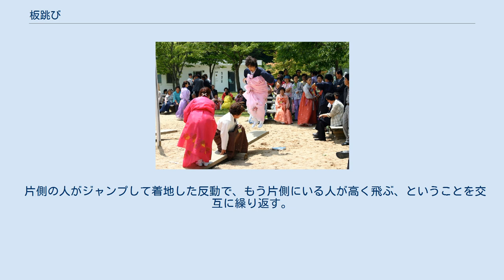板跳び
メディアを再生する 板跳び 板跳び（ノルティギ、널뛰기）とは、主に婦人や女の子が行う朝鮮の民族遊びの一つである。
新年や伝統的な休日に行う。
 板跳びの由来について正確な資料はないが、高麗時代には女性が馬乗り・撃毬（馬に乗って走りながら棒でボールを打つゲーム）など、活発な運動をしたとされている。
したがって高麗時代から板跳びが開始されたものと推測される。
高い垣根の向こうに閉じ込められている獄中の夫を見ようとする妻が、同じく罪人の妻を誘って板の上で交互に飛びながら夫の顔を見ようとしたことが始まりと言われている。
 また、昔は家の外に出ることがめったに許されていなかった女性たちが、この遊びを発明して塀の外の世界や男性をうかがったことが始まり、とも言われている。
 娘時代に板を走らなければ嫁に行く赤ちゃんを産まない。
 年始に板跳びをすると一年の中で可視に付かずに過ごすことができる。
 丈夫な板の中間に巻いた藁などを敷き、シーソーのようにして両側で飛び跳ねる。
 片側の人がジャンプして着地した反動で、もう片側にいる人が高く飛ぶ、ということを交互に繰り返す。
踏み外したり、板から落ちたほうが負けとなる。